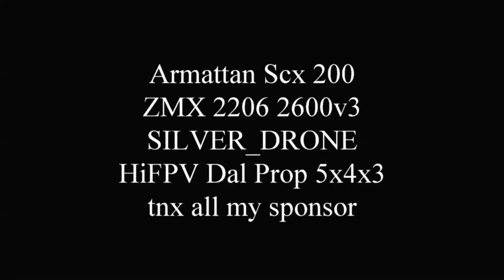Armattan SCX 200 first fly with 2.5 lens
Testing 2.5mm lens for 1177 camera
at the beginning a little bit of confusion
but more wide view